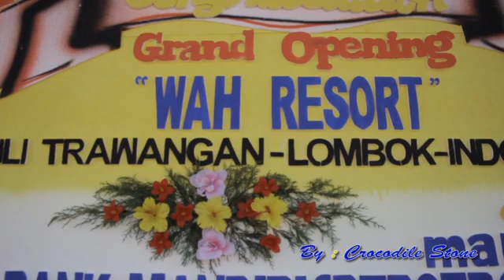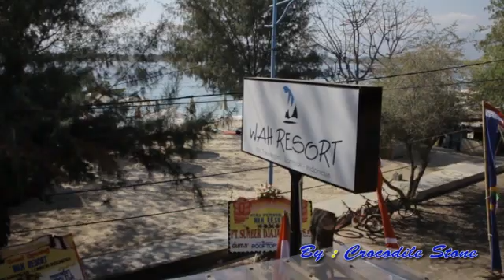GRAND OPENING WAH RESORT Gili Trawangan "FULL MOVIE"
Perjalanan